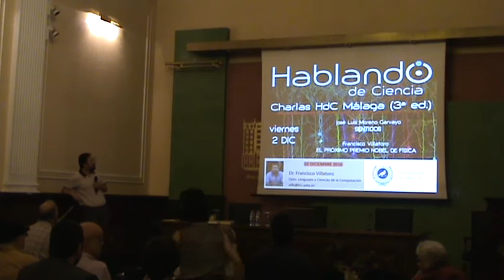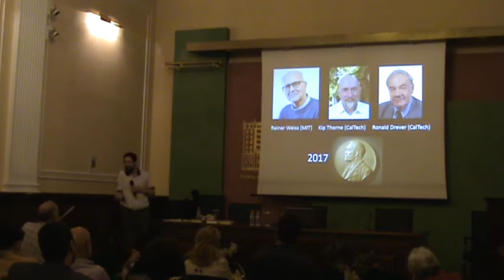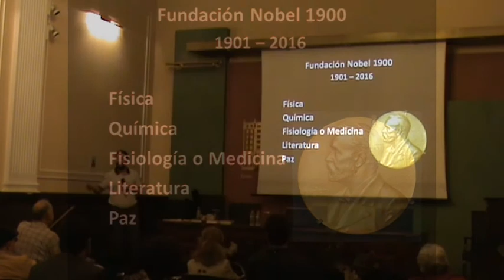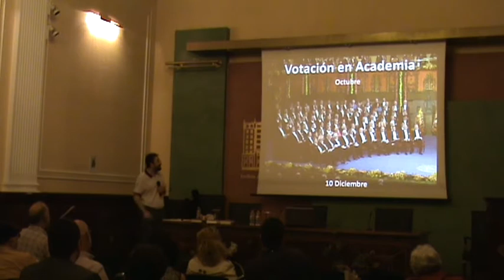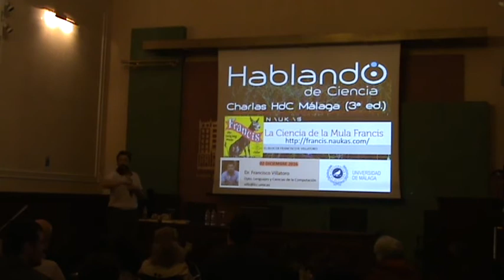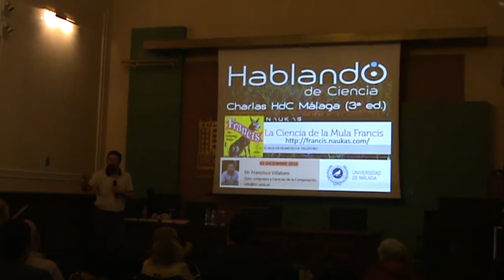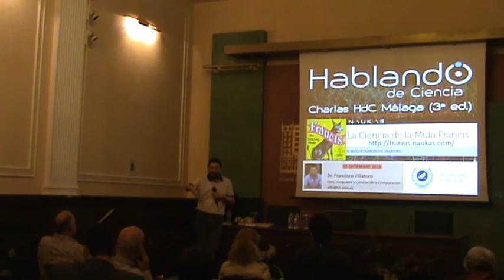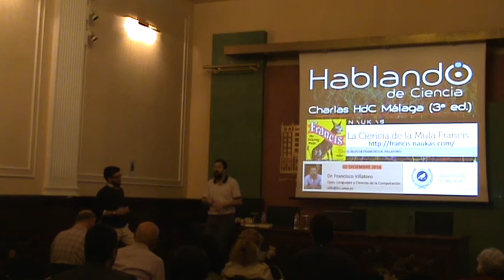Charla HdC Málaga 2016: “El próximo premio Nobel de Física” por Francisco R. Villatoro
La gran noticia científica del año 2016 ha sido la primera detección directa de las ondas gravitacionales producidas por la fusión de dos agujeros negros. Sus protagonistas fueron los detectores gemelos del Observatorio de Ondas Gravitacionales por Interferometría Láser, LIGO, situados en EE.UU. Un hito histórico que fue anunciado el 11 de febrero de 2016 en rueda de prensa, aunque la detección tuvo lugar el 14 de septiembre de 2015. Más aún, el 15 de junio de 2016 se anunció la segunda detección directa, ocurrida el 26 de diciembre de 2015. ¿Por qué este logro no ha sido galardonado con el Premio Nobel de Física de 2016?